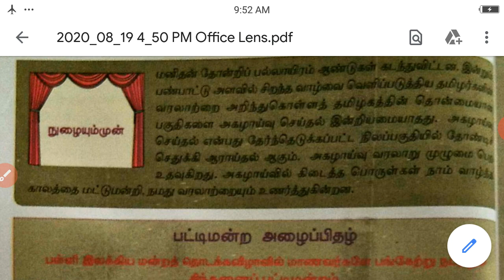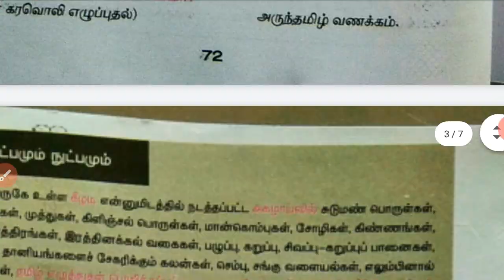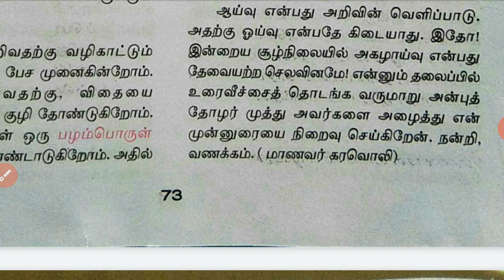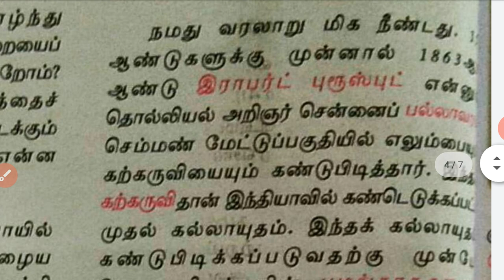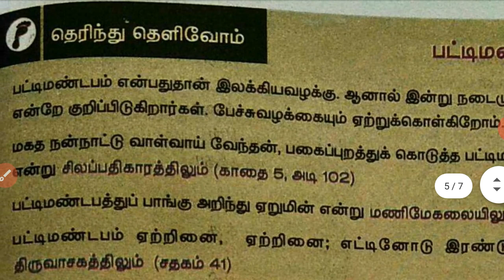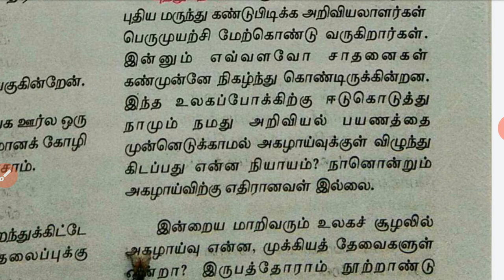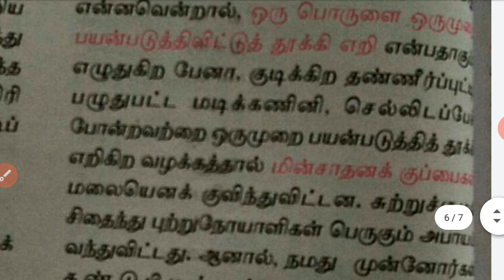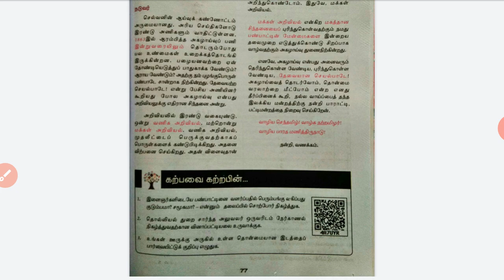9th தமிழ் இயல் 3 அகழாய்வுகள்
விரிவானம்